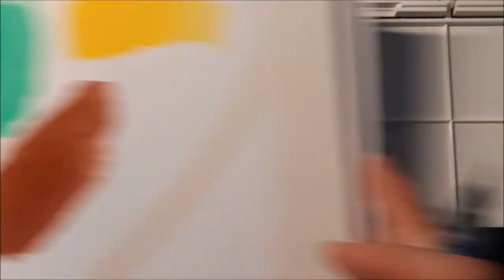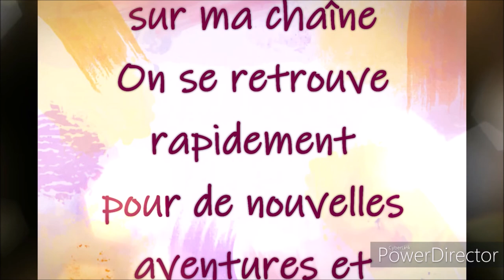PRESENTATION AQUARELLE WINSOR & NEWTON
Winsor & Newton Aquarelle
Bloc spirale papier aquarelle Canson